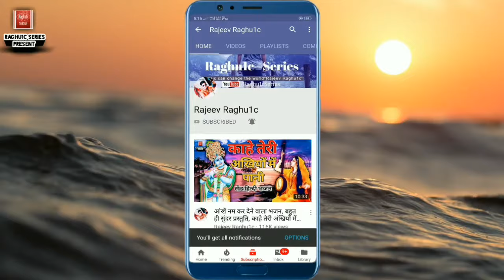कलयुग के आ गये जमाने/जगभान कुशवाह/श्री लखन रघुवंशी/Kalyug Ke Aa Gaye Jamane/Hindi Bhajan 2020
👉 भजन संध्या कार्यक्रम ग्राम कंचनपुरा जिला गुना मध्य प्रदेश//Bhajan Sandhya Program Village Kanchanpura District Guna Madhya Pradesh.

👉  आयोजक:- श्री ब्रजेश लोधा ग्राम कंचनपुरा जिला गुना मध्य प्रदेश"

👉 Song:- बेस्ट हिंदी भजन कीर्तन/धमाकेदार राई पेशकश धार्मिक राई पेशकश/Dhamakedar Rai Peshkash Dharmik Rai/Best Hindi Bhajan Kirtan 2020

👉 Singer:- Jagbhan kushwah ( Rajpur ) & Shri Lakhan Raghuwanshi ( Porukhedi ) District Ashoknagar Madhya Pradesh.

Dancer:- Mohan Kushwah Guna
© Copyright:- Rajeev Raghu1c
👉 Bhajan Upload By || Rajeev Raghuwanshi ||